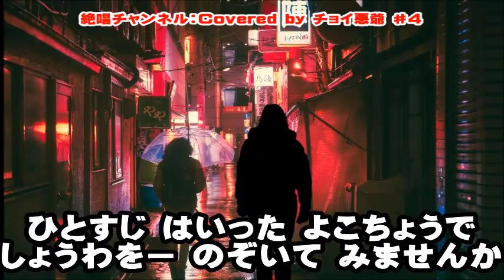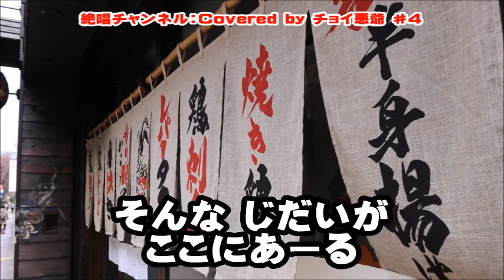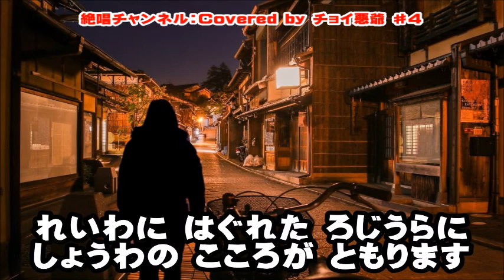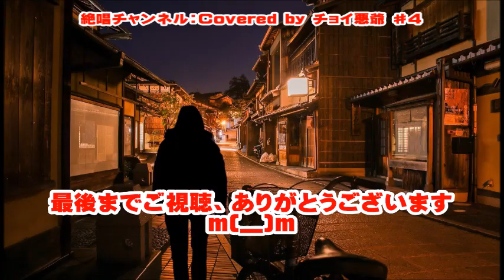八代亜紀 『居酒屋「昭和」』 ♯4 カバー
八代亜紀さんの『居酒屋「昭和」』をカバーしました🎤🎶。
ご視聴頂けますと嬉しく思います🙇。

カラオケ音源はDAWにて作成しております。写真・絵は、Pixabay（ ）さんのものを主に利用させて頂きました。

カラオケ音源、練習用のガイドメロディー音源もアップして居ります🎤。
拙いカラオケですが、必要でしたらYoutube等のアップにご利用下さい。
但し、自己責任にてお願いいたします。
連絡頂ければ、キー変更に応じます。

Facebookの方も宜しくお願いいたします🙇。